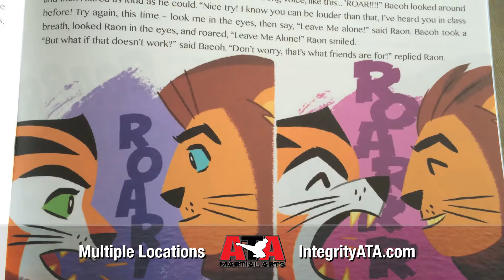ATA | Tigers | South Florida :90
ATA Tigers Martial Arts classes at Integrity Martial Arts in Naples and Cutler Bay will help lay a strong foundation for proper child development. It fosters self-discipline, boosts socialization skills, encourages physical activity, learn to set and achieve goals, increase self-esteem and instill a sense of respect.
Call one of our multiple locations for a special introductory offer

Naples
2400 Immokalee Rd

Cutler Bay
18461 S. Dixie Hwy
Cutler Bay, Florida 33157